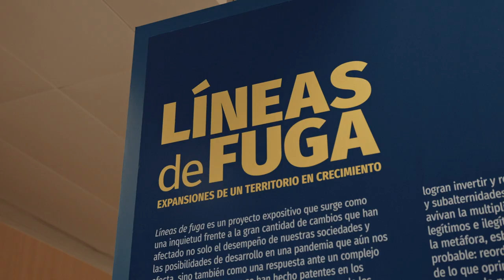Exposición CAF: Líneas de Fuga - Montevideo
CAF reinicia la actividad expositiva de sus galerías en Latinoamérica con una muestra colectiva titulada Líneas de fuga, que por primera vez será exhibida en simultáneo en sus tres galerías ubicadas en Caracas, La Paz y Montevideo en modo presencial-virtual. La primera estación será inaugurada el jueves 12 de mayo en la galería de Montevideo.
La primera estación de este itinerario fue inaugurada el jueves 12 de mayo a las 17:00 horas  en la ciudad de Montevideo. La Oficina País CAF - Uruguay  recibe la obra presencial de los artistas Marco Maggi (Uruguay), Augusto Ballardo (Perú), Claudia del Fierro (Chile), Claudia Casarino (Paraguay), Isabel Cisneros (Venezuela) y Nydia Negromonte (Brasil), seis creadores que exploran en las dimensiones y posibilidades de la puesta en escena para generar grandes instalaciones museográficas concebidas como trayecto ante el espectador.
La galería será de acceso libre y gratuito para el público en general a partir del viernes 13 de mayo, con visitas los jueves y viernes de 11:30 a 16:30 horas y sábados de 15:00 a 18:00 horas.
La exposición organizada por la Secretaría General de CAF, a través de la coordinación de Cultura y Deporte, cuenta con la valiosa participación en conceptualización gráfica y museografía de José Luis García, asistencia de producción y coordinación de Verónica Lima, producción en sedes de Gunilla Álvarez (Montevideo) y de Galo Coca Soto (La Paz).